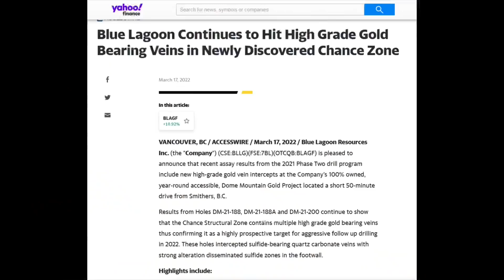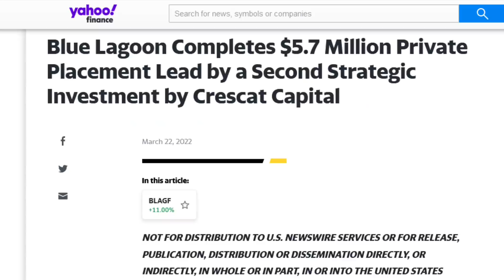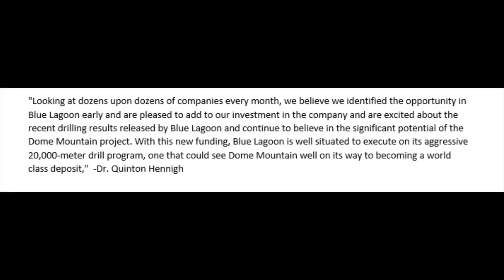Putin Threatens West | Is Biden GETTING THIS ALL WRONG?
Stephen Gardner updates on breaking news. Obama economist says Biden must stop shaming big oil and start incentivizing them to produce more. Shame won't make gas prices come down. Yes we get that you want the US to go green, but right now you are making the country go broke. Biden wants to further sanction Putin and Russia and said Putin needs to be tried for war crimes against Ukraine. Putin and Russia say they will create food shortage by withholding food from unfriendly countries that oppose them. Biden must get inflation and gas prices under control in order to keep congress for the democrat party.

TSX-V: BLLG | TICKER: BLAGF

Important topics Stephen covers from the news:
- 4th & 5th Stimulus Check Update
- Life Insurance
- Home Loans

Stephen loves to share stories and the news going on in the world. Whether its daily news, a story that is trending in the news or a crazy, once in a lifetime, super rare story.

If you like to learn about money, savings, investing, then this community is right for you.
If you like hearing the daily news presented as unbiased as possible then this community is right for you.

If you like hearing a good story, then this community is right for you.

This title used to be Government Shut Down Update | Stimulus By Executive Order Requested | Biden's $1 Billion Commitment